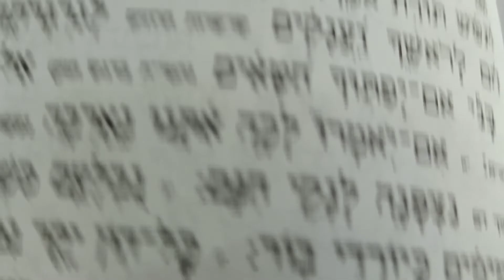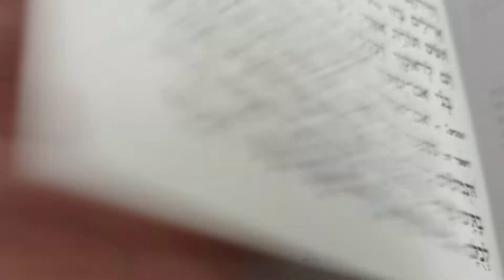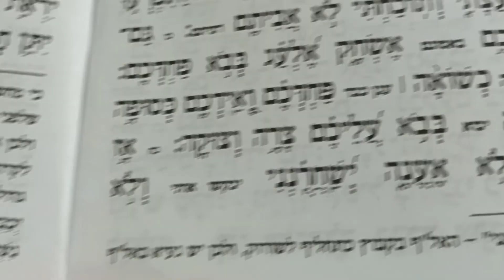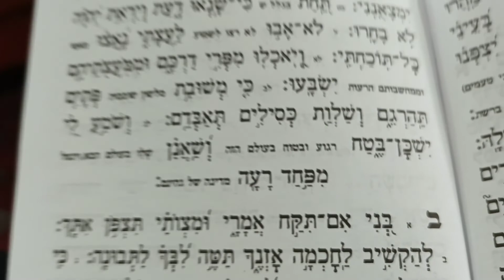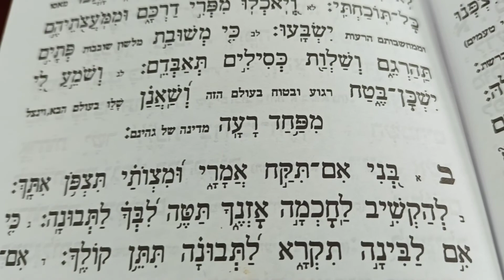משלי פרק ראשון.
שיעור ללימוד מנגינת משלי.